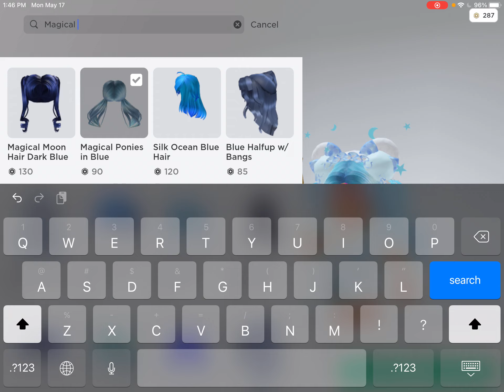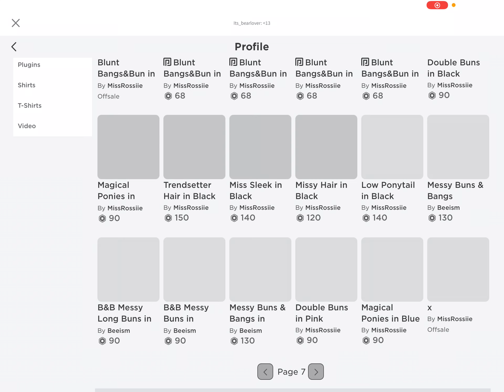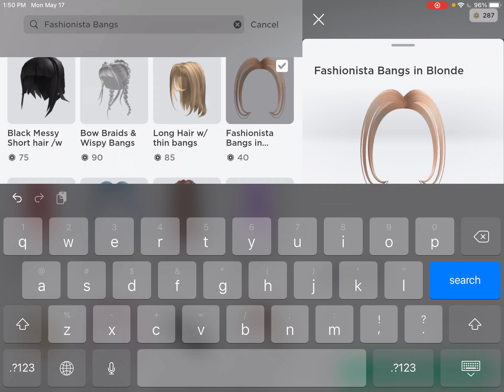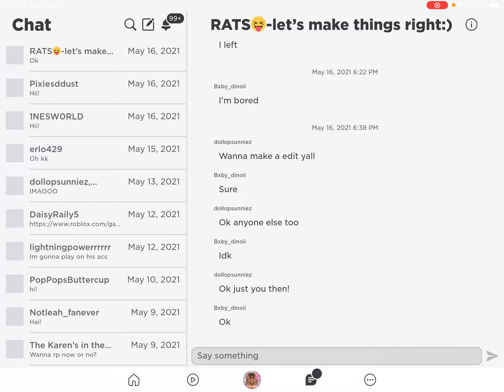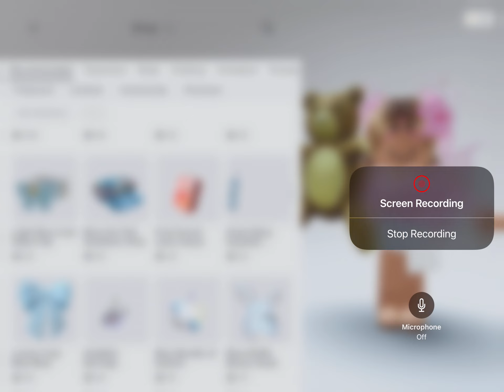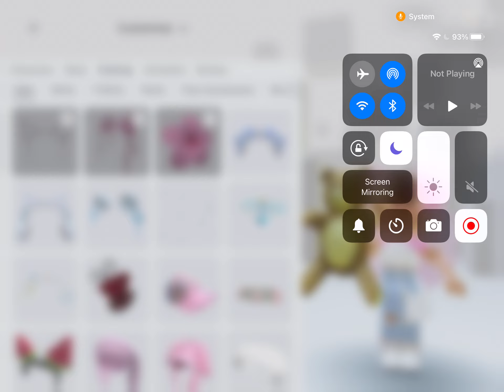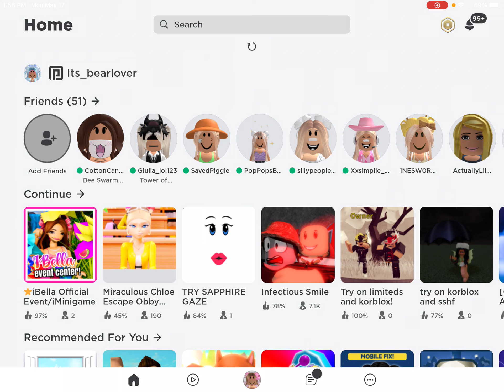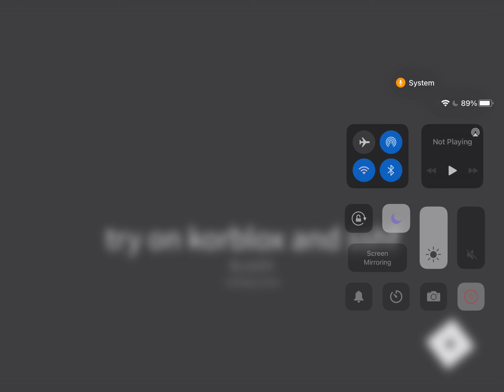Me going on another ROBUX Shopping Spree! LOL !! Yes, I went on another one!!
LOL, I went on another ROBLOX Shopping Spree!  Bye my cookies :) 🍪 from Caroline and Katherine!